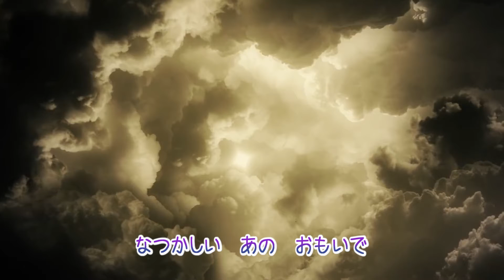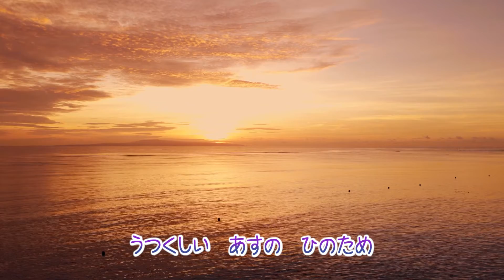巣立ちの歌【卒業ソング】【合唱曲】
「巣立ちの歌」
　作詞　村野四郎
　作曲　岩河三郎

●巣立ちの歌

花の色　雲の影　なつかしい　あの思い出
過ぎし日の　窓にのこして
巣立ちゆく　今日の別れ
いざさらば　さらば先生
いざさらば　さらば友よ
美しい　明日の日のため

風の日も　雨の日も　励みきし　学びの庭
かの教え　胸に抱きて
輝かしい　明日の日のため

◎いちごくらぶHP
◎いちごくらぶLINE公式アカウント
◎いちごくらぶAppleMusic
◎いちごくらぶFacebook
◎いちごくらぶTwitter
◎いちごくらぶInstagram
◎いちごくらぶあっくんInstagram
◎いちごくらぶあーちゃんInstagram
◎いちごくらぶりょ〜ちんInstagram